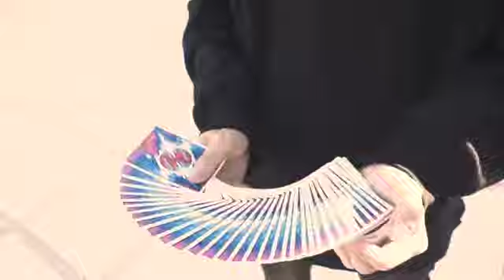sirius B palying card